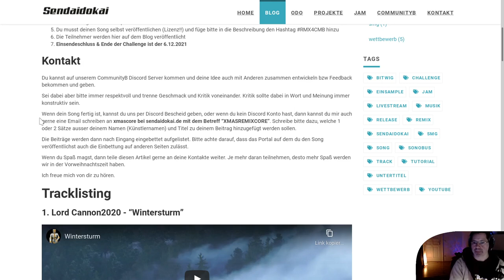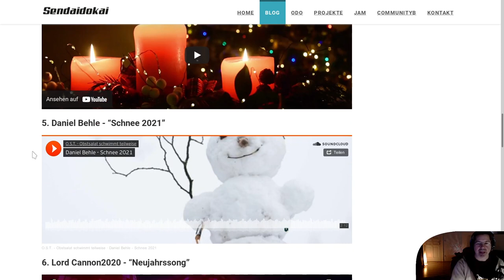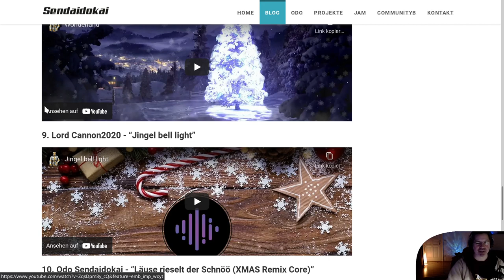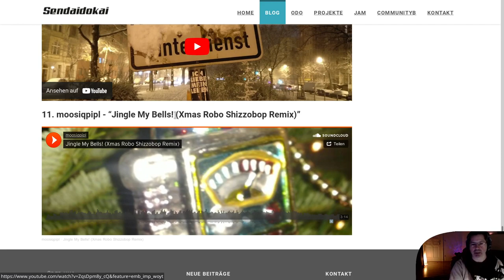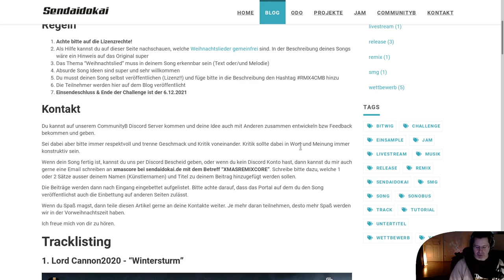Xmas Remix Core - Remix Wettbewerb Finale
- artist Hub mit weiteren Links zu, Bandcamp, Musik Blog, Twitch und weiteren Infos.